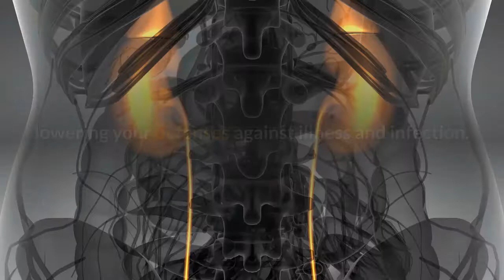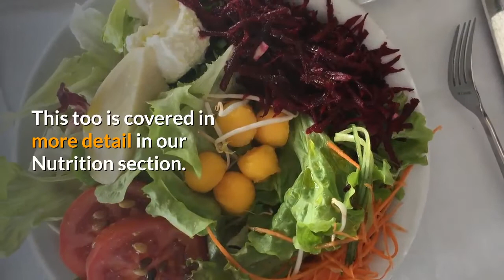boost my immune system after chemo - how to boost immunity - how to boost immune power naturally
Accelerate Healing Naturally ▶️▶️▶️ In just 3 mins a day this weird but effective method can help both chronic and acute pain, low immunity, skin conditions, crippling arthritis, high blood pressure, migraines, and hundreds of ailments that all stem from the same root cause.

Never miss a daily video from Secrets To Better Health.

Clean Eating For Weight Loss For Beginners - What To Eat To Lose Weight For Beginners | No Diet

Snacks For Clean Eating  - What You Should Be Eating For Snacks: Healthy Snack Ideas School & Work

In many cases, chemotherapy can help shrink tumors or stop them from growing. But certain types of chemotherapy medications can also weaken your immune system. That can leave you vulnerable to infections.

A near-death accident reveals healing force of nature...It was a Wednesday that altered my life forever.

I remember looking at my watch: it was 2.57pm… I was running late.

And although every cell in my body told me to stay at home; I still had to go to school to pick up my daughter… and grab some pizza for dinner.

I was driving just three blocks from my house when I felt something start to go terribly wrong.

Poor nutrition can weaken your immune system. In turn, this raises your chances of getting sick. That’s why it’s so important to eat a nutritious diet, with enough calories and nutrients to meet your body’s needs.

That can sometimes be tricky to do, especially if cancer or cancer treatments have affected your digestive system or appetite. To develop an eating plan that works for you, your doctor might encourage you to meet with a nutritionist. In some cases, they might recommend dietary supplements, tube feedings, or intravenous feedings to help meet your nutritional needs.

Working From Home Got Your Back Out Of Whack? Here Are Few Little Known Ways To Relieve That Back Ache

How can i boost my immune system after chemo Immune system health quiz Essential oil for child's cough Best essential oils to buy uk. I have been using this product to boost my immune system after chemo and radiation. Helpful ways to strengthen your immune system and fight off disease. 5 days ago - how to boost immunity fit tuber immunity-boosting foods immunity-boosting recipes immunity-boosting foods recipes how to boost immunity

How To Boost Immune System Meditation, Influence Your Body To Prevent Or Recover From Illness
nutritionist joy mccarthy stopped by steven & chris with tips on how to boost your immune system with five lesser-known kinds of nutrients (no  we're not talking vitamin c here! how to boost your immune system against coronavirus | today. in this video we will look at the top 5 important vitamins that you need to include in your diet to boost your immune system and fight off infections.

 To build immune system How to boost my immune system after chemo How to get a healthy immune system Essential oil recipe for ingrown hair. On health, and echinacea is something I used myself (short term--be careful and do research) to help boost my immune system after chemo. How To Boost Immune System Meditation, Influence Your Body To Prevent Or Recover From Illness. The immune system is spread throughout the body and involves many types of cells, organs, proteins, and tissues.